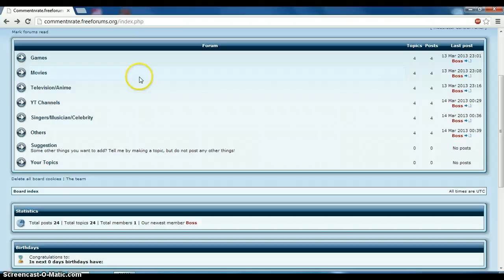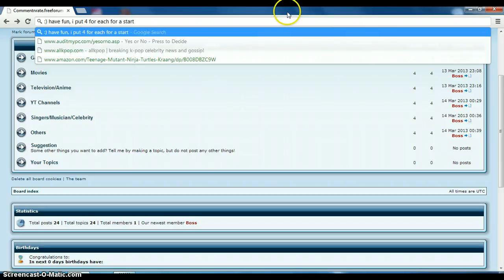Commentnrate, the rating webiste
:) HAVE FUN, still being contructed, give me ideas on suggestions.. just post a topic of the idea!